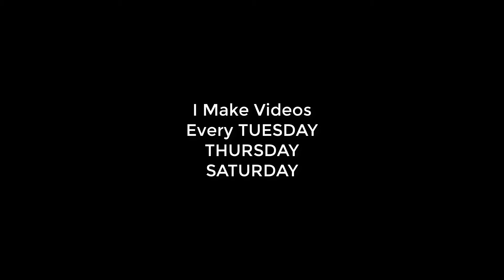MY GIRLFRIEND DRIVES MY CAR!!!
Today I let Alyssa drive my mustang, and we have some hilarious disagreements along the way... I upload every TUESDAY THURSDAY SATURDAY If you enjoy the content, leave a LIKE and SUBSCRIBE to me camthecarguy